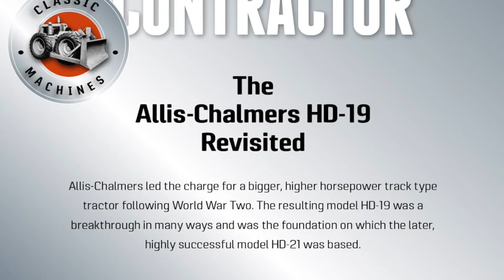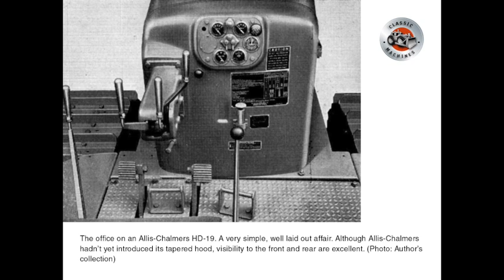NEW Classic Machines: Allis-Chalmers HD-19 tractor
The Allis-Chalmers HD-19 tractor

Allis-Chalmers led the charge for a bigger, higher horsepower track type tractor following World War Two. The resulting model HD-19 was a breakthrough in many ways and was the foundation on which the later, highly successful model HD-21 was based. By RICHARD CAMPBELL
We first took a look at the Allis-Chalmers HD-19 back in 2006.

Since that time, much more information has come to light, so it is high time we re-examined this machine.

On it’s introduction in 1947, the HD-19 was called the HD-19H.

The H stood for “Hydromotive”, referring to the fact that the tractor was equipped with a torque converter.

It was not the first track type tractor that Allis-Chalmers had manufactured with a torque converter, that honour belonging to their model HD-14 which came out in 1946 and was the first track type tractor of any manufacturer to have this device.

The HD-19 supplanted the HD-14 in production and pretty soon after the “H” was dropped from the end of the machines HD-19H designation, the tractor being simply known as the HD-19.

Allis-Chalmers had established a strong relationship with General Motors for the supply of diesel engines.

This relationship went back as far as 1938 when various types were being tested in some of Allis-Chalmers’ gasoline powered machines with varying degrees of success.

When the “HD” series of machines began to appear, these were all powered by General Motors 71 series engines – GM 2-71 in the HD-5, GM 3-71 in the HD-7, GM 4-71 in the HD-10 and HD-9, and the GM 6-71 in the HD-14, HD-15 and the new HD-19.

For Allis-Chalmers it was a match made in heaven as the two-cycle GM engines were powerful and more importantly, reliable.

As the GM engines had been extensively used by the US armed forces, there was no shortage of people who knew how to work on them and they were simple, and relatively cheap to overhaul.

Allis-Chalmers chose the GM 6-71 for the HD-19.

This delivered 163 flywheel horsepower at a rated engine speed of 1750 rpm and featured direct electric starting.

Connected directly to the engines flywheel was a 17” dry type master clutch manufactured by Lipe-Rollway.

Beyond the clutch was the hydraulic torque converter which used diesel fuel, not oil, to help multiply the engines lugging ability.

These types of converters were known as ‘diesel charge torque converters’ and many manufacturers ended up using them, including Caterpillar.

One of the added benefits of the torque converter (apart from its lugging ability), was it was almost impossible to stall, cushioned gear changing shock, and in a lot of cases, reduced the number of gear changes required during loading, dozing etc..

A great gadget indeed that is still in widespread use today.

On the HD-19, the torque converter was located directly under the operator’s floorboards making it easy to remove if maintenance was required.

Attached to the other end of the converter was the HD-19’s transmission.

While most track type tractors of the day had five or six speed gearboxes, the HD-19’s was a very simple affair with two speeds forward and one reverse.

It did not need to be any more complicated as the torque converter compensated for all the speed ratios in between.

Top speed of the tractor was a respectable 7 mph.

Steering
Another of Allis-Chalmers’ innovations was their continuing development of better tractor steering.

The HD-19 was steered in the conventional manner for tractors of the period, by steering clutch and brake.

However, the steering clutches featured a hydraulic booster which reduced the effort required to engage them to practically zero.

Brake bands were of the contracting band type, self energizing, and could be easily adjusted.

Allis-Chalmers well understood the need for easy maintenance and to this end the entire steering clutch/brake band assembly for either track could be removed from the tractors main case as a unit by removing the fuel tank and one cover plate.

The Track Frame
The HD-19’s chassis was a semi-‘H’ section box frame welded together across the front.

This in turn was bolted to the tractor’s main case.

A 7-pack multi-leaf equalizer spring took care of track vertical oscillation while the track frames themselves were supported by a shaft through the end of the tractors main case.

This was a bit of a weak spot in the HD-19 as wear in this area caused the track frames to go out of alignment unless the maintenance people were super vigilant.

The problem would be remedied in the later HD-20.

Final drives were double reduction and featured Timken tapered roller bearings throughout.

Thanks for checking out NZ Contractor magazine's YouTube clips.
These clips are made from images published in conjunction with classic machine reviews

Captions and associated images have all been uploaded to Pinterest.